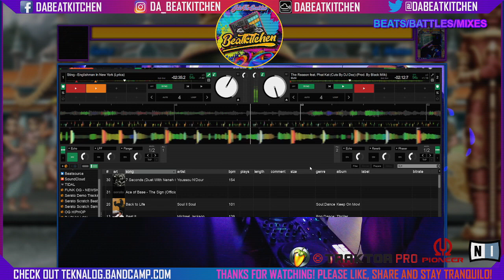BLACK MILK X STING